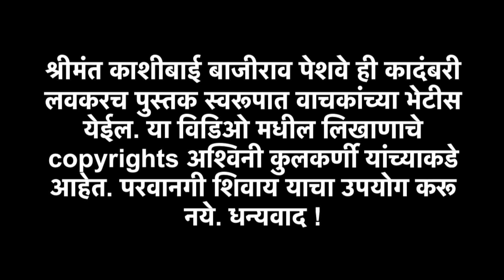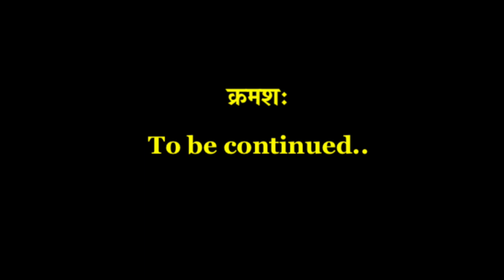श्रीमंत काशीबाई बाजीराव पेशवे - भाग ५८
पुस्तकाच्या प्रकाशन पूर्व नोंदणी ची सूचना खालील फेसबुक ग्रुप व पेज वर दिली जाईल.

Shrimant Kashibai Bajirao Peshwe audio web series (marathi audiobook) - Part 58
A story of Kashibai, wife of finest Prime minister India have ever produced the Bajirao

Credits:

Writer & Narration : Ashwini Kulkarni

Graphics design - Ganesh Jadhav